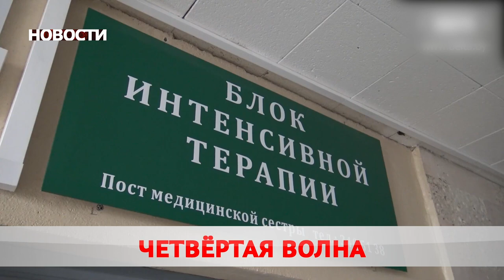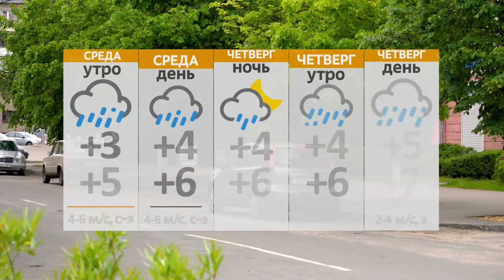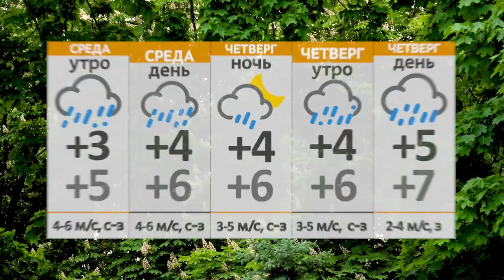Новости 21 09 21 HD